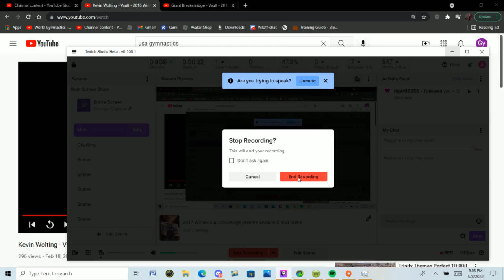Marcel Pink - High Bar - 2016 Winter Cup Prelims